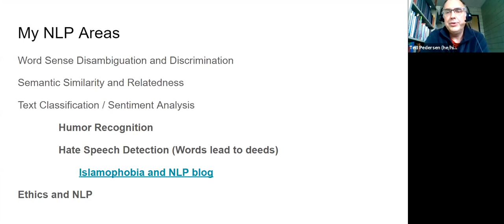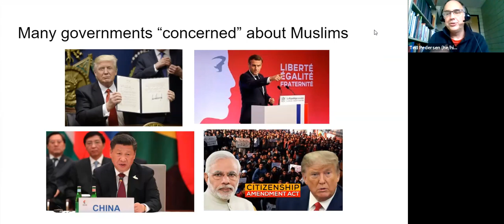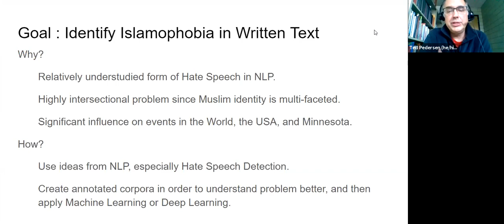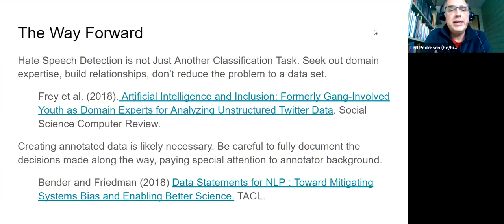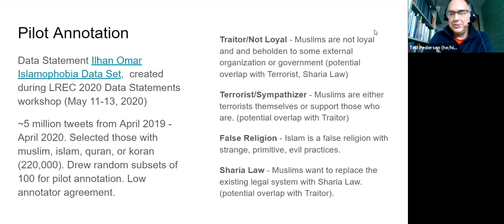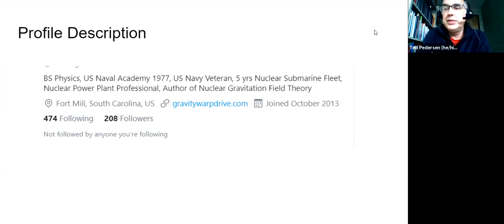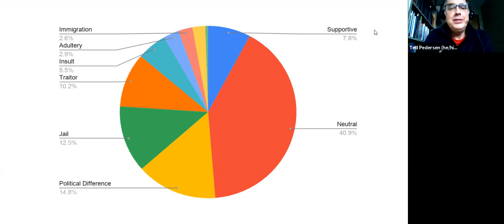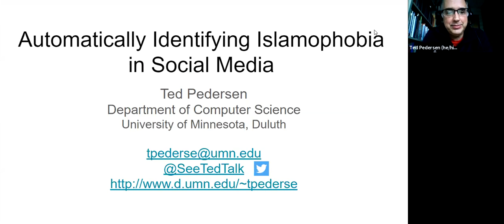Automatically Identifying Islamophobia in Social Meda, talk by Ted Pedersen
Abstract :
Social media continues to grow in its scope, importance, and toxicity.
Hate speech is ever-present in today’s social media, and causes or
contributes to dangerous situations in the real world for those it
targets. Anti-Muslim bias and hatred has escalated in both public life
and social media in recent years. This talk will overview a new and
ongoing project in identifying Islamophobia in social media using
techniques from Natural Language Processing. I will describe our
methods of data collection and annotation,and discuss some of the
challenges we have encountered thus far. In addition I’ll describe
some of the pitfalls that exist for any effort attempting to identify
hate speech (automatically or not).

Ted Pedersen is a Professor in the Department of Computer Science at
the University of Minnesota, Duluth. His research interests are in
Natural Language Processing and most recently are focused on
computational humor and identifying hate speech. His research has
previously been supported by the National Institutes of Health (NIH)
and a National Science Foundation (NSF) CAREER award. More details are

Talk given on November 6, 2020